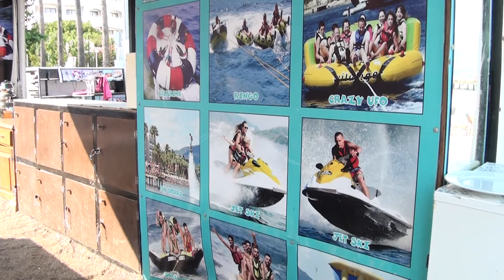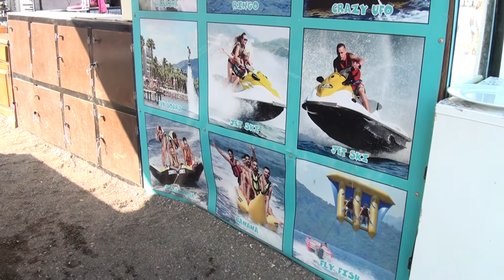YOLO WATER SPORTS - MARMARİS/MUĞLA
YOLO WATER SPORTS